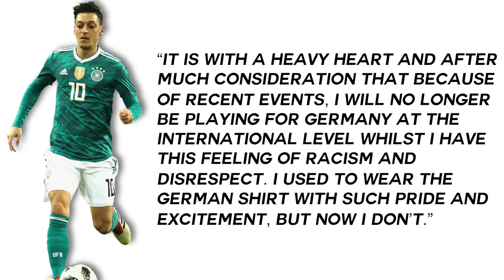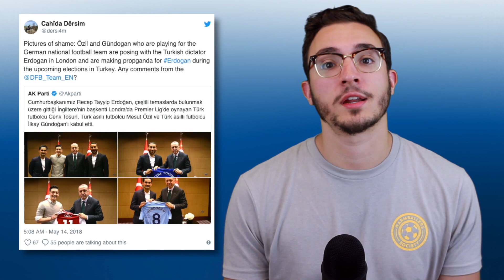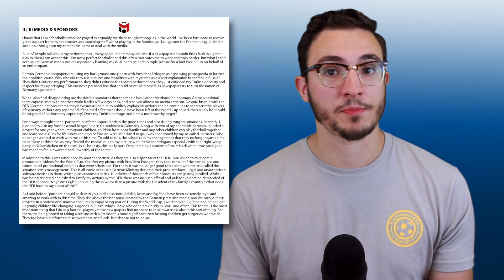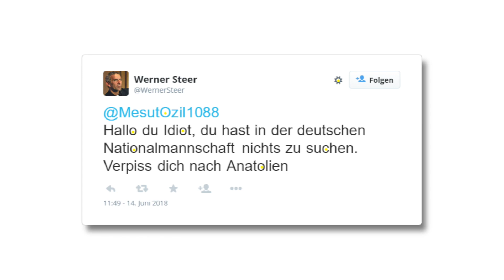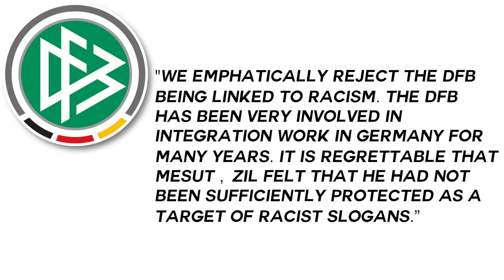Why Mesut Özil QUIT The German National Team: Erdoğan, The DFB & Alleged Racism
This video is part of the Rabona TV Explainer series! In this edition, we’ll be examining why Mesut Özil retired from international football and refuses to represent Germany after the controversy that surrounded after Ozil took a picture with Turkish President Recep Tayyip Erdoğan. Besides the controversy, Ozil claims that some Germans and German media is rife with racism, while he had scathing words for German DFB President Reinnhard Grindel. Some media outlets and Grindel himself blame Ozil for Germany’s nightmare 2018 World Cup performances.